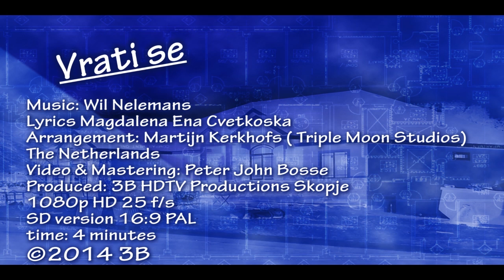Vrati se by Wil Nelemans video: 3B HDTV Video production official release 2014 HD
I met Wil Nelemans now over a year ago and I respect his music talent as a composer, singer and performer very much. His life is sometimes similar with mine and a sort of blues. Special the love we both share,  as Dutch, for this beautiful country Macedonia. This video spot is the 3rd which I had the pleasure to make and produce for him.
Vrati se, "Come back", is the newest in the line of our great cooperation and friendship, the video is what I know to do and happy to be a part of this project,
Peter John Bosse January 17, 2014

Go zapoznav Wil Nelemans pred povekje od edna godina I mnogu go pochituvam negoviot muzichki talent kako kompozitor, pejach I izveduvach. Negoviot zhivot I mojot se cesto dosta slichni, neshto kako "blues" zivot.  Kako Holangani ja delime I ogromnata ljubov kon ovaa prekrasna drzhava Makedonija. Go imam zadovolstvoto po tret pat da go napravam toa sto go znam najdobro, produkcija I izrabotka na ovoj video spot.
Vi ja pretstavuvam "Vrati se", najnovata pesna vo ovaa (taka narecena) linija na odlichna sorabotka.

Special thanks to the unkown girl in Matka, daughter Frederika for the acting in the video and Svetlana for all the warm talks during the recordings and editing